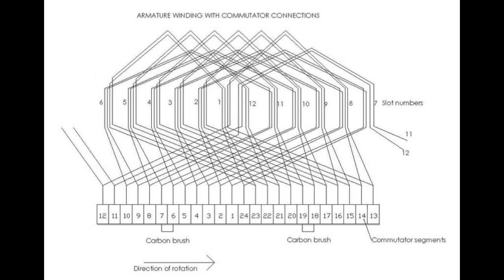universal motor rewinding.12 slot 24 segment Armature wave winding in bangla demo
ac series motor repair
armature winding
#12_ slot_24_segment_universal_motor_armature_winding_with_diagram_in_bangla.
12 slot 24 segment universal motor armature winding.
16 slot 32 segment universal motor armature winding.
24 slot 48 segment universal motor armature winding.
12 slot 24 segment universal motor commutator connection.
16 slot 32 segment universal motor commutator connection.
24 slot 48 segment universal motor commutator connection.
12 slot 24 segment  motor armature winding.
16 slot 32 segment armature winding.
24 slot 48 segment motor armature winding.
12 slot 24 segment armature winding
12 slot 24 segment armature wave winding
12 slot 24 segment universal motor armature lap winding
universal motor rewinding
how to make universal motor winding diagram
12 slot 24 segment universal motor rotor winding
duplex wave winding
drill machine rewinding
grinding machine rewinding
wood cutter rewinding
electric blower rewinding
armature winding with commutator connection
How to rewinding of universal motor
armature winding
এসি সিরিজ মোটর মেরামত করা

এসি সিরিজ মোটর কয়েল বাধাই
ইউনিভার্সাল মোটর রি-ওয়্যাইন্ডং
ইউনিভার্সাল মোটর মেরামত করন
ডিসি মটর মেরামত